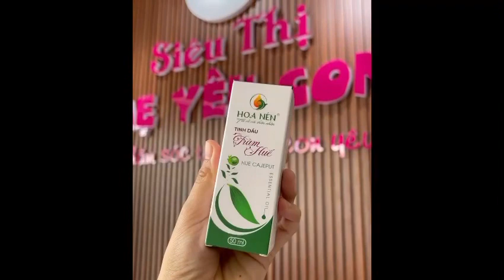Hướng dẫn cách giúp trẻ giảm ho về đêm